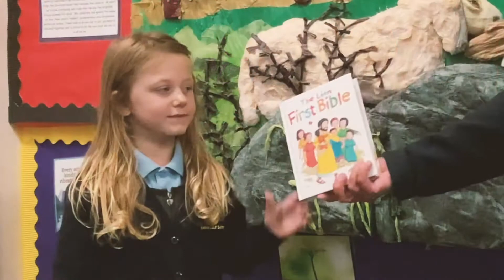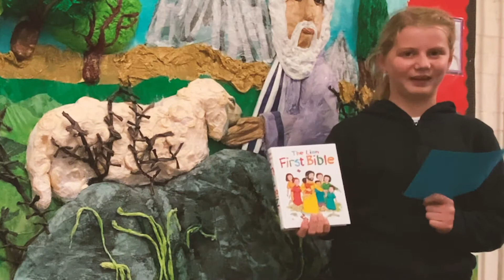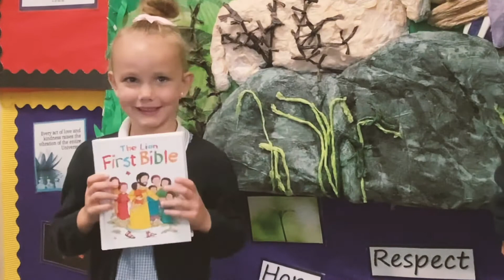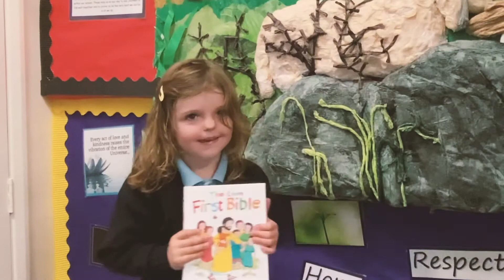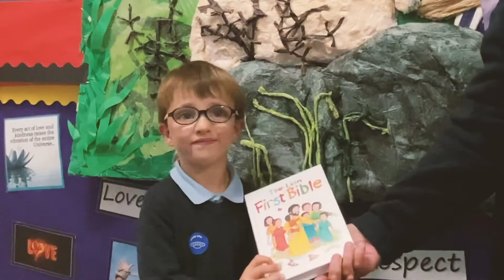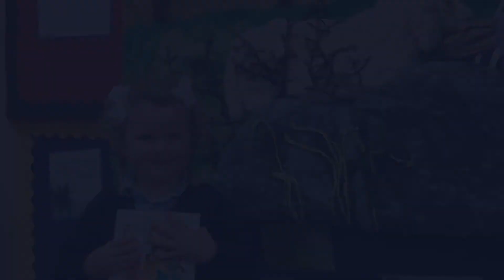Seabrook CEP School - Welcome Worship 2020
Recording of Seabrook CEP School -  Welcome Worship 2020